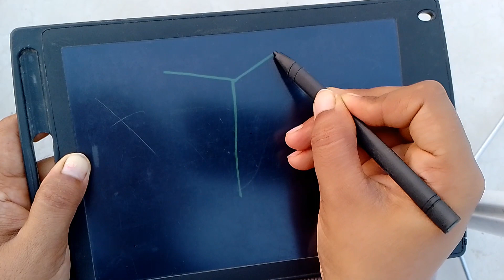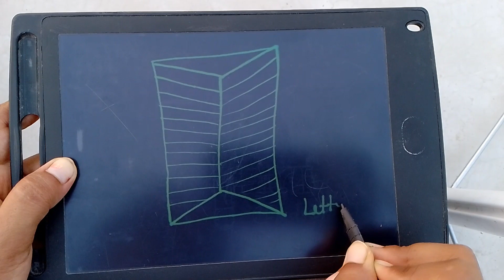Book drawing for kids